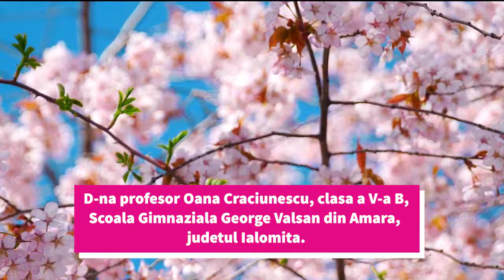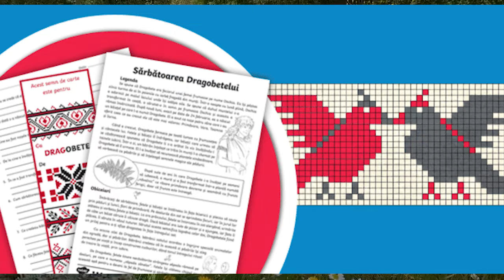Legenda lui Dragobete explicata pe intelesul copiilor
Ce inseamna Dragobetele si ce semnificatii are in cultura populara romaneasca? De unde vine numele lui si care este legenda sa? Ce traditii si obiceiuri de Dragobete cunoastem si de ce sunt ele importante?